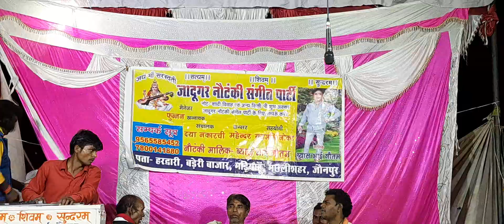|| jadugar sangeet parti ||pachrangi program jaunpur ||